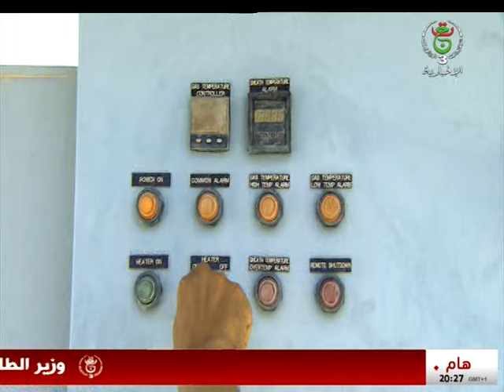المنيعة / محطة الكهرباء الجديدة .. ربط الشمال بالجنوب وتزويد الدول الإفريقية